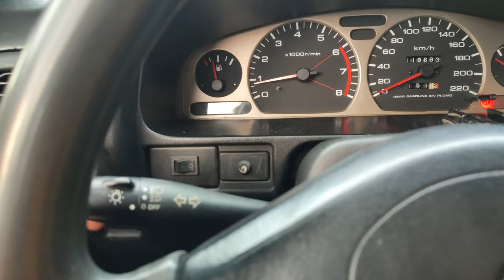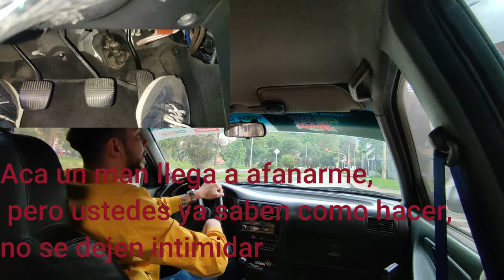Ejercicios Para Aprender a Manejar, tenlo en cuenta antes de presentar el examen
otras busquedas en google que te ayudaran a mejorar tus tácticas son:
Como sacar el auto en subida, Cómo salir en una SUBIDA,
Como aprender arrancar un carro en una subida. Tutorial de como salir en una SUBIDA con el coche,
Dejar aparcado el vehículo en una pendiente,
aprender a subir una pendiente?,
el secreto de las subidas, pendientes,
auto estándar,
auto manual,
auto mecanico,
Auto sincronico,